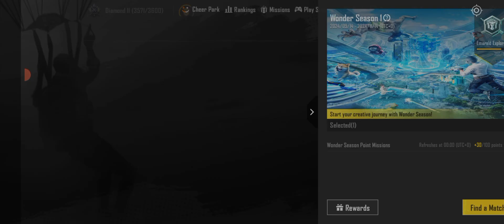Pubg All Seasons highest tier and rewards 🔥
Pubg classic
Pubg wow season 1
Pubg ultimate royale
Pubg casual season
Pubg metro royal

pubg new achievement
pubg ace pilot achievement
pubg new update achievements
pubg collection level
pubg collection rewards
pubg collection
pubg collection level up
pubg collection level kaise badhaye
pubg collection versus
pubg collection new update
pubg collection season
pubg collection event
pubg collection vs free fire collection
pubg new update
pubg new leaks
pubg new season leaks
pubg new conqueror frame
pubg new royal pass leaks
pubg new royal pass
Pubg mobile new create opening
M4 glacier create opening new video
M4 glacier create opening trick
m416 glacier full upgrade
m4 glacier upgrade
m4 glacier
m416 glacier
glacier upgrade
pubg m416 glacier skin upgrade
m4 glacier in bgmi
glacier m416 upgrade
Pubg achievement
A4 royal 100 RP pubg mobile
100 RP Is Back
100 RP Rewards
Glacier crate,
New Glacier crate is here,
Glacier crate opening,
Glacier M416
Glacier AKM,
Glacier UMP45
Free glacier guns,
Trick for glacier m416,
Trick for glacier crate,
new crate,
Pubg mobile
mythic forge crate opening trick
mythic forge crate opening
mythic forge
mythic forge pubg
mythic forge release date
mythic forge new leaks
mythic forge create opening
mythic forge new
mythic forge spin
mythic forge opening
charged armour
killing machine set
how to get free materials
how to get free crystals
how to get free ag currency
pubg lucky crate opening
pubg lucky crate
pubg lucky pack
pubg lucky moments
pubg lucky crate opening today
pubg lucky spin
pubg luckiest crate opening
pubg lucky
pubg lucky crate opening new
pubg lucky crate opening trick
pubg create open
pubg crate opening
pubg create open trick
pubg create open new
pubg crate opening new
pubg create open panda
pubg crate
pubg crash problem
pubg crate opening tricks
pubg creator verification
pubg creator verification answers
pubg creator
pubg create
bgmi new update
bgmi update
pubg video
pubg drama
pubg drawing
pubg drills
pubg dragon
pubg dragon ball crate opening
pubg dress
pubg mobile
bgmi live
PHAROAH YOUTUBER PRO PLAYER
CHALLENGEDD IN CLASSIC MODE
ur cristiano
bgmi gameplay
exclusive treasure pubg
server authentication error login failed bgmi
exclusive treasure event in pubg mobile
pubg mobile new season date
pubg new royal max video
pubg new royal pas
pubg Royal pass give away
pubg conqueror
pubg mobile road to conqueror for 24 hours
pubg conqueror
mythic forge
bgmi new update
bgmi update
pubg video
pubg mobile new crate opening
pubg mobile crate opening video
pakistani pubg crate opening
bgmi gameloop bypass
m4 glacier upgrade
m4 glacier
m416 glacier
glacier upgrade
glacier m416 upgrade

SAMSUNG,A3,A5,A6,A7,J2,J5,J7,S5,S6,S7,59,A1 0,A20

DESCLAIMER,